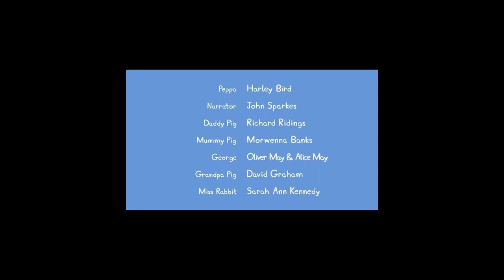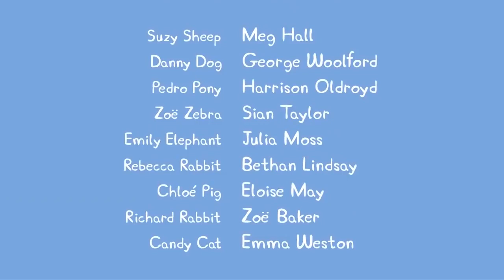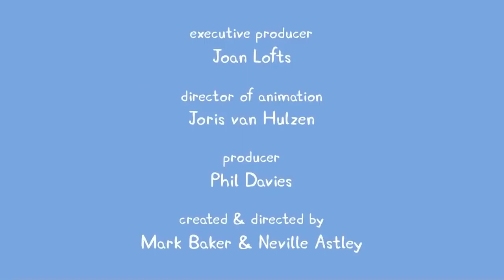Kiddietoons Peppa Pig's Funniest Moments Peppa Pig Full Episodes 54